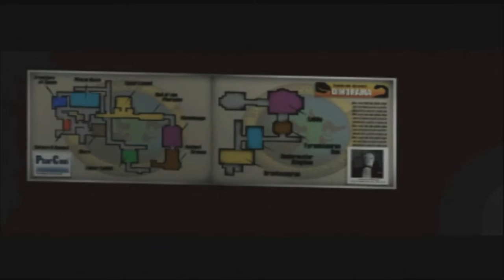Syphon Filter #6. 1